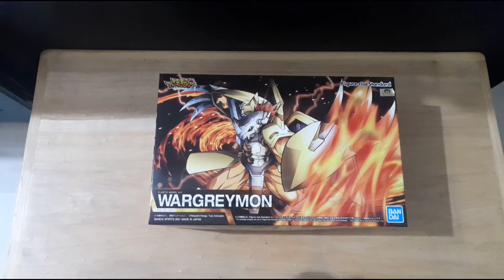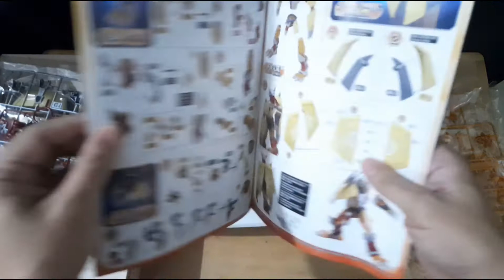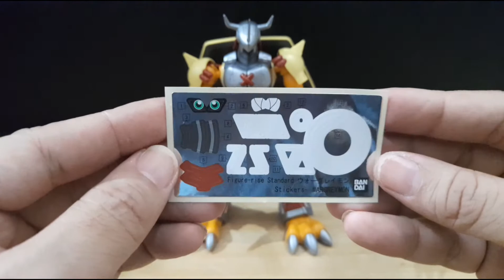FIGURE RISE STANDARD WARGREYMON BANDAI SNAPFIT (PART 1)